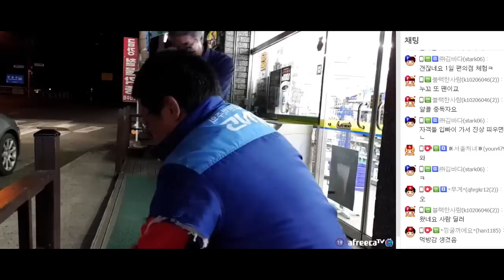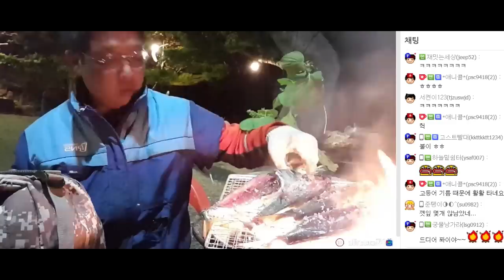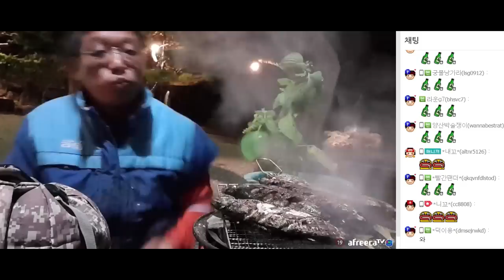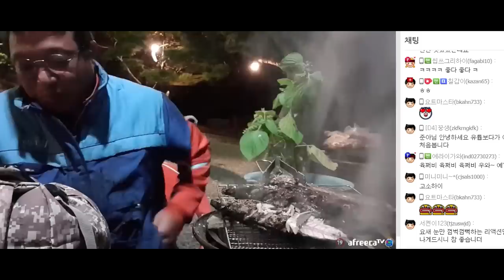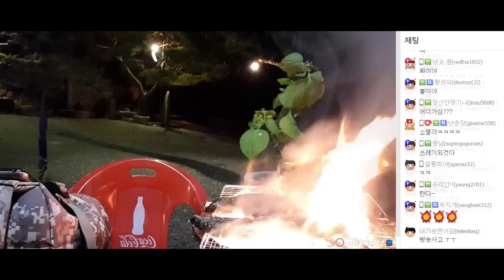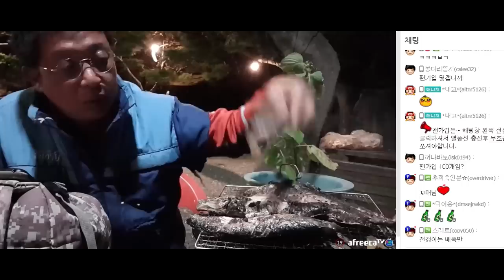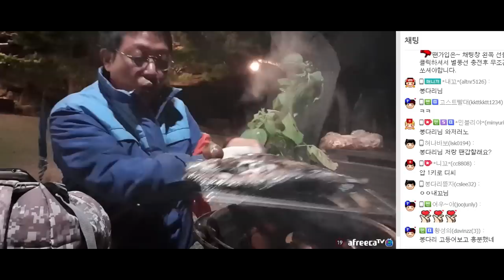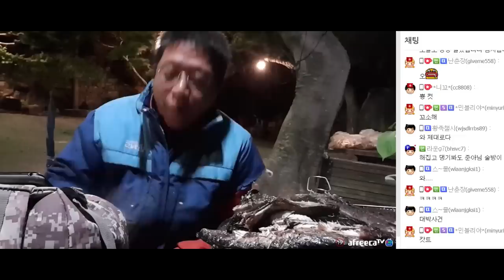고등어회 vs 전갱이회 그리고 숯불구이~♥ [Mackerel vs Horse Mackerel, 술먹방, 혼술, 자연인]